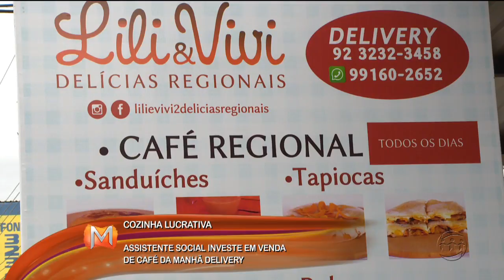MAGAZINE - 2º Bloco - 20/02/17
Assista ao segundo bloco do programa Magazine desta segunda-feira. O Magazine é exibido às 11h (horário Manaus) de segunda a sexta, na TV A Crítica (canal 04 | NET 514) e pelo aplicativo A Crítica Play.